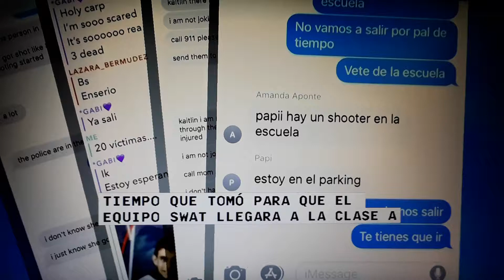Mensaje de texto durante la masacre.